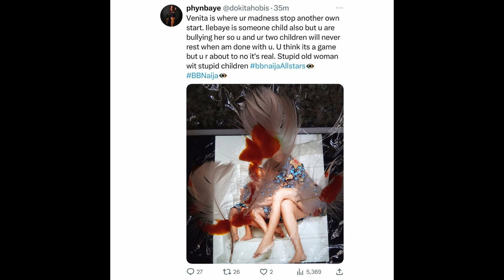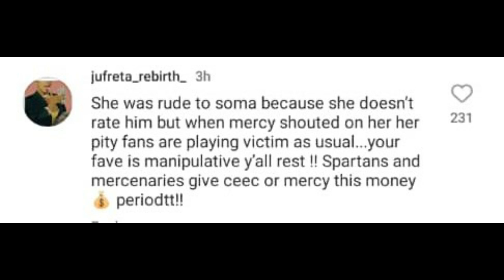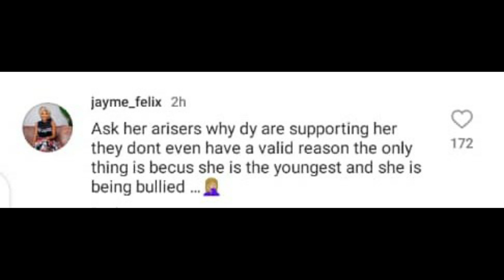Mercy Blasts Illebaye Over Her Reaction To Soma | Fans Takes Venita & Her Kids Picture To The Shrine